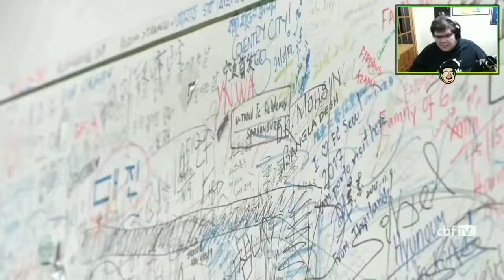CASIMIRO REAGINDO OS COREANOS INVADINDO O VESTIÁRIO DA SELEÇÃO BRASILEIRA!!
casimito,casimiro,clipes,cazé,caze,casimiro miguel,futebol,brasil,futebol brasileiro,brasil vs coreia do sul,coreia do sul vs brasil,neymar dois golos,golos de neymar brasil coreia,goleada do brasil,real madrid vs liverpool,son neymar,neymar son,vinicius son,son vinicius,liverpool vs real madrid,a emocionante despedida de di maria,reações da final da champions,vinicius rodrygo militão,champions league final,final da liga dos campeões